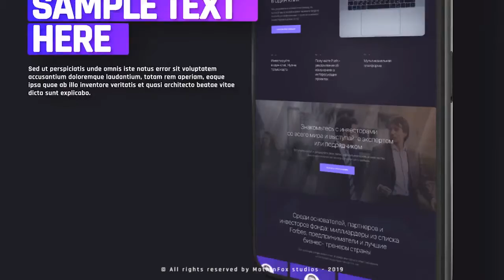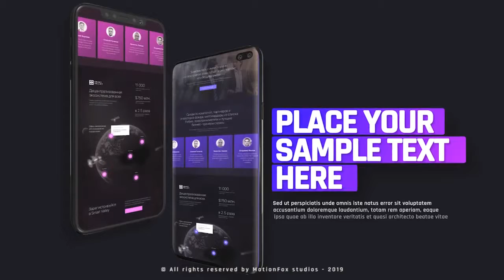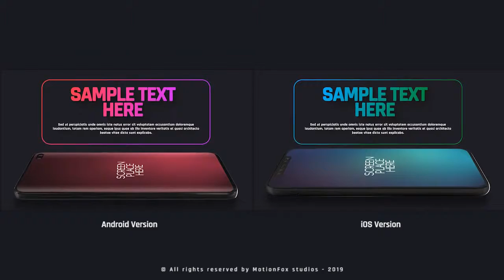Android & iOS App Promo Kit - After Effects Template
Android & iOS Mix Version [20 scenes / 31 screen placeholders]
Android Version [20 scenes / 31 screen placeholders]
iOS Version [20 scenes / 31 screen placeholders]
4K Resolution [3840×2160]
02 Device available [iPhone XS-MAX & Samsung S10 Plus]
Color Customization available
Background Changeable
Works with Photo & Video